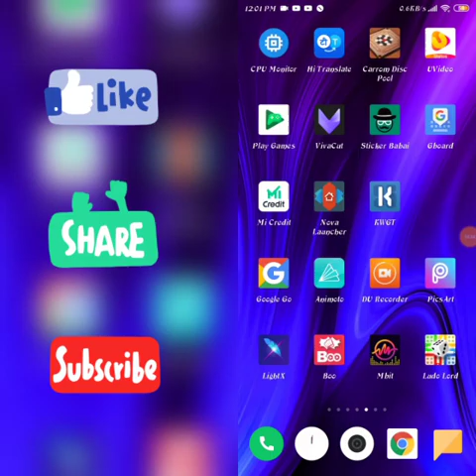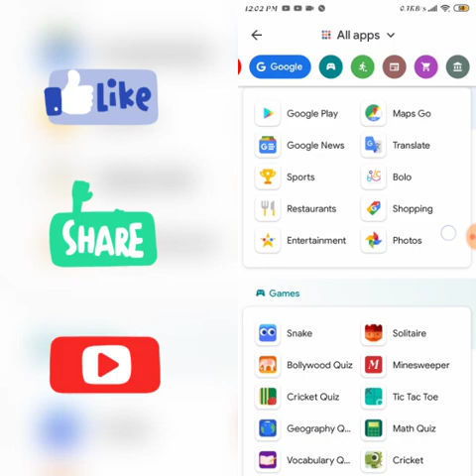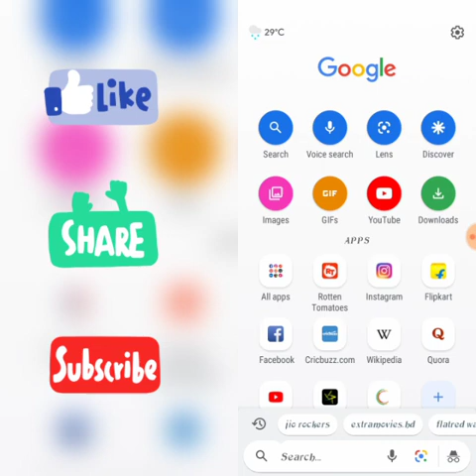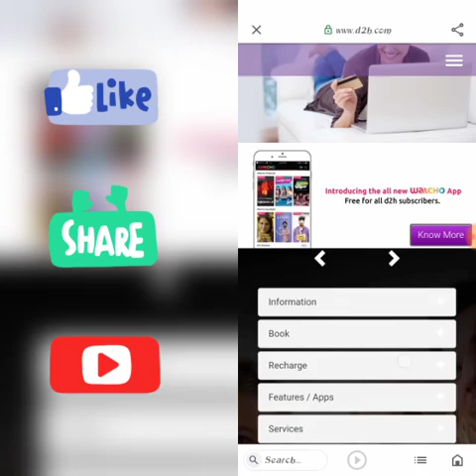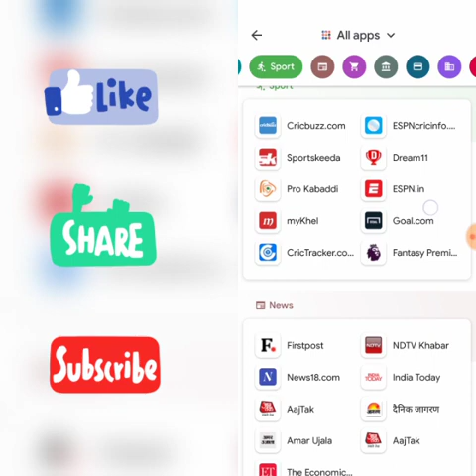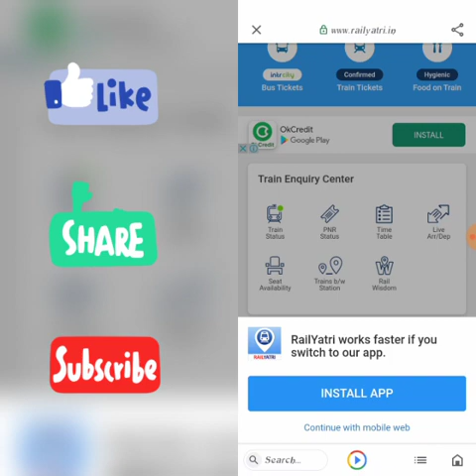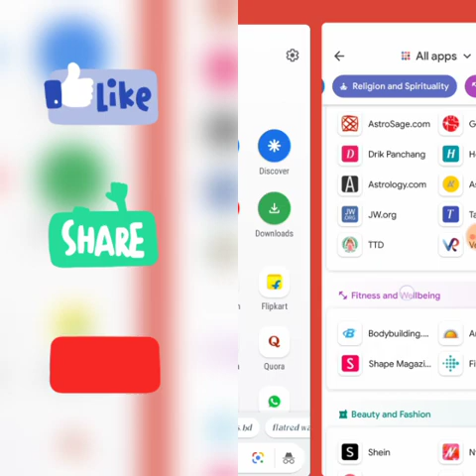All applications are in one application|amazing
Number of applications are available in this app
Lot of categories are there
Like; entertainment, sports, health, social media, movie, beauty, paint and so on